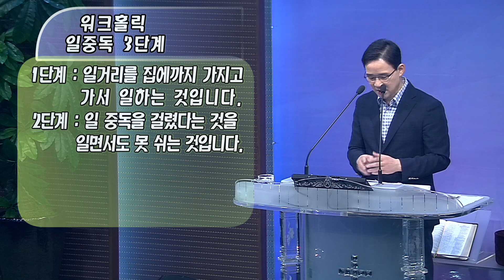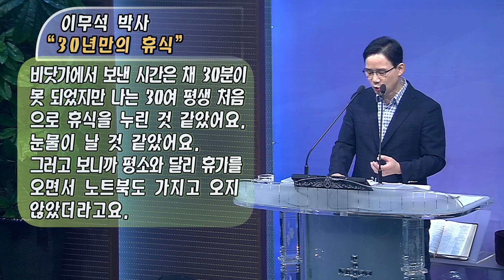" [주일설교] 여행한다고 다 안식하는 것은 아니다."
본   문 :  룻기 3장 1절 ~ 5절
제   목 :  " [주일설교] 여행한다고 다 안식하는 것은 아니다."
설교자 :  김인환 담임목사
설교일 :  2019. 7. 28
광교채플